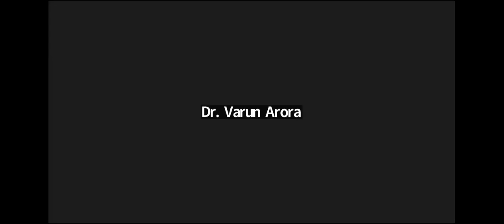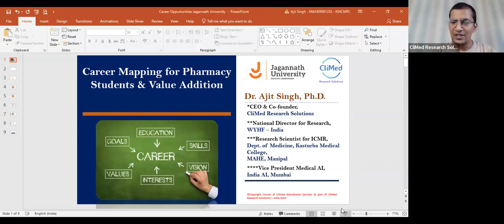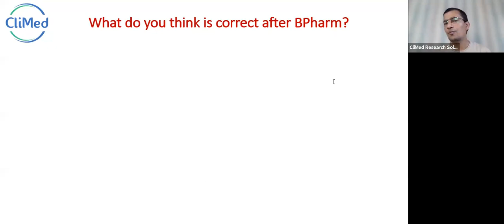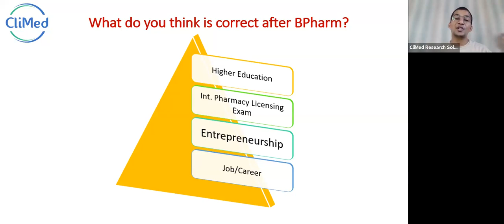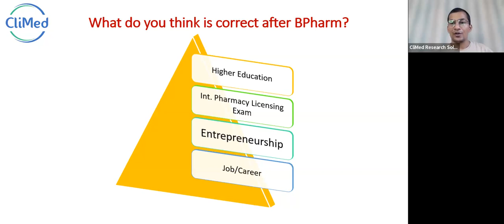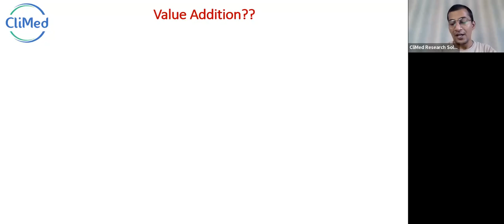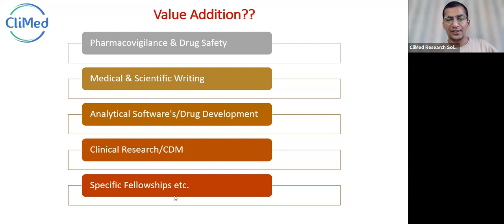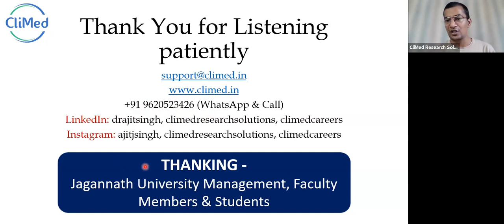Career Map for Pharma Students & Value Addition | Jagannath University, Bahadurgarh/Jaipur | CliMed